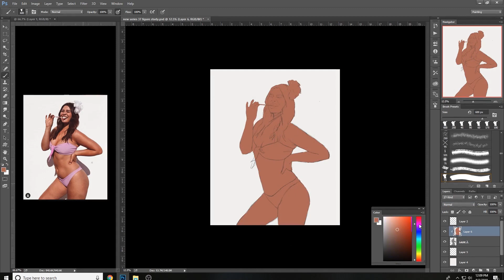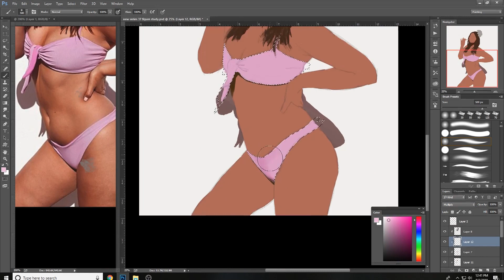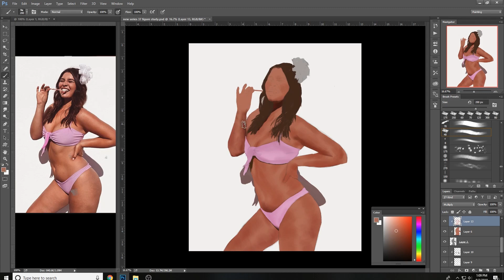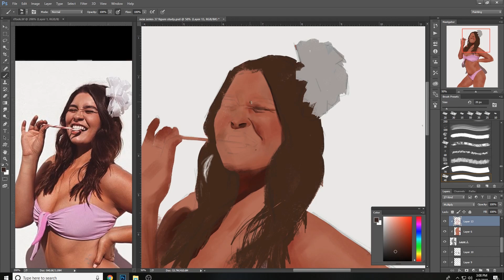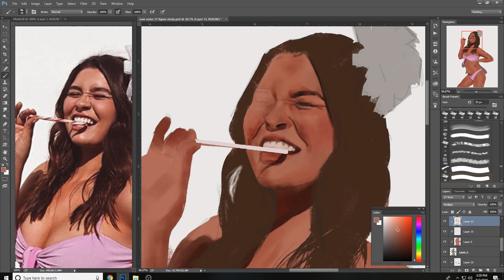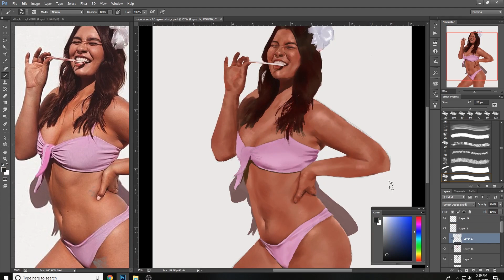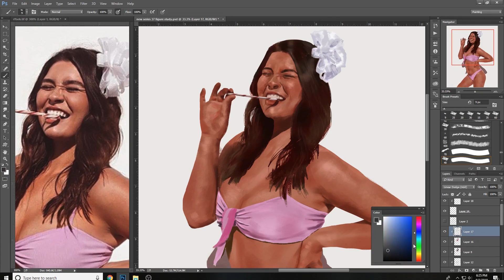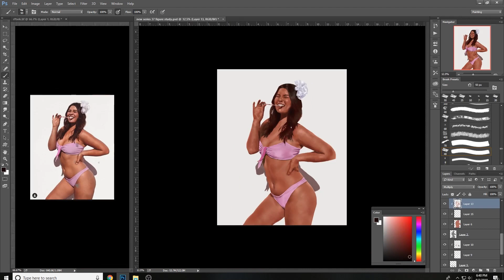Painting a Instagram Model (amitabhaart)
This is a speed paint video.

Model reference: Bella Golden